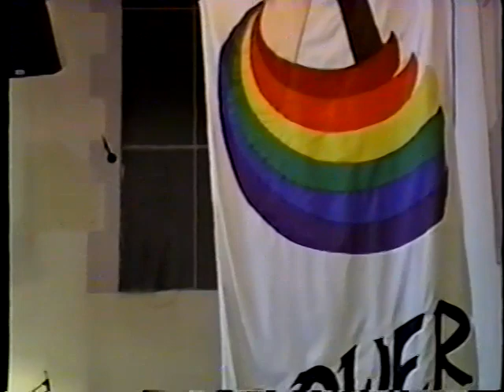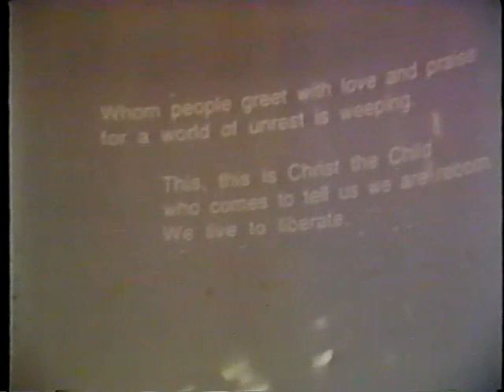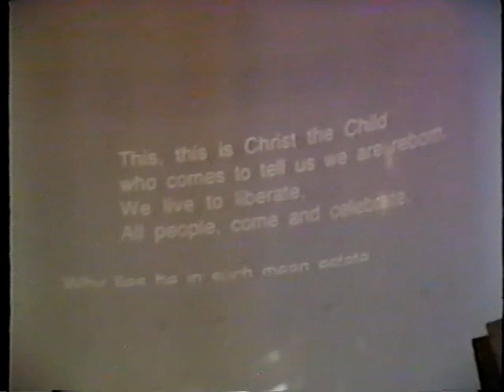12 12 Celebration recovery graduation Cecil Williams speaks